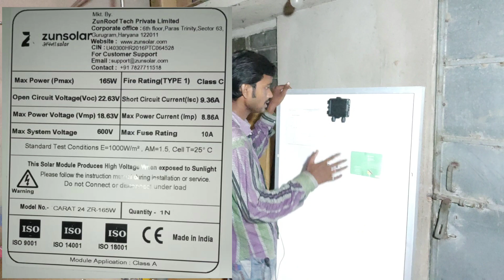Soler Panel Unboxing & Review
how to review 165 Watt Soler Panel at 3899 only

☞SUKHENDU PRADHAN

☞ Hello Friends Mera Name Ha Sukhendu Aur Aap Sobhi Ka Hamara Youtube Channel Par Swagat Hai.

1_Soler Panel
2_Soler Inverter
3_Soler Battery

green screen
my pc
3_CPU cooler
5_graphics card
9_LED monitor
10_Canon D200 camera
11_50mm lens
12_Boya by m1 mic
13_Mobile 8x zoom lens blur
14_Gorila tripod

Visite Again

soler
soler panel
soler inverter
solar battery
home soler system